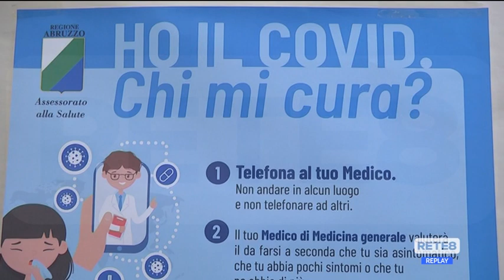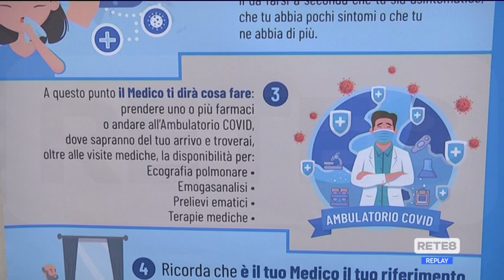Covid 19 - Ruolo centrale ai medici di base